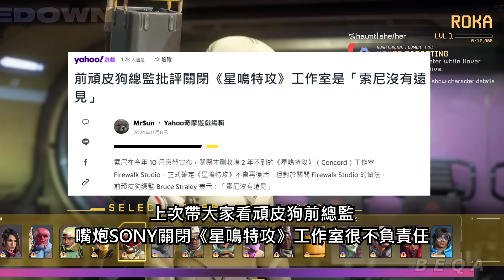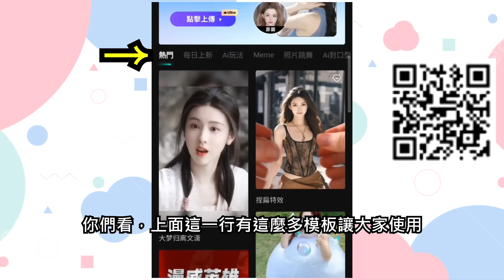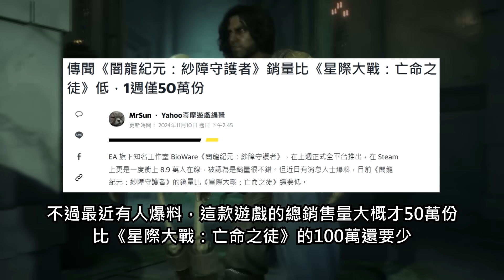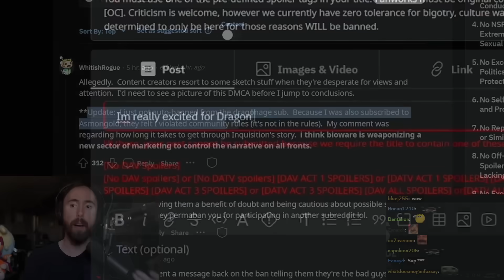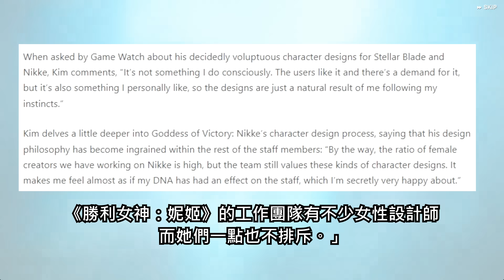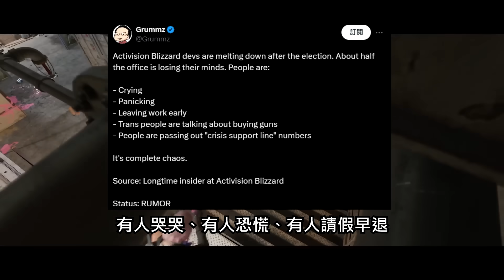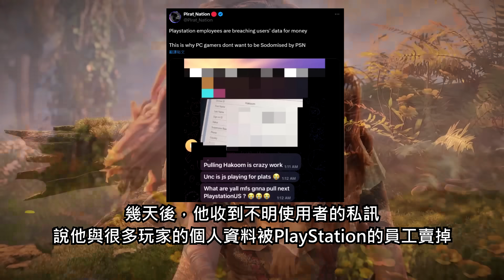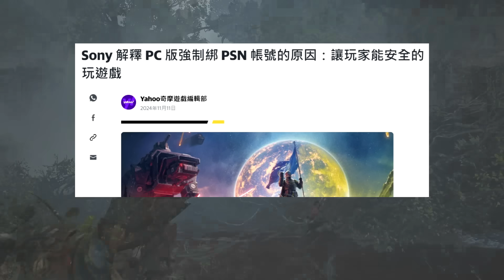【Ben玩邊聊】政確IGN肯定又崩潰：《紗障守護者》銷量暴死🤣《劍星》又更新巨硬DLC👍橘黑學術網站笑到最後😎SONY又双叒叕出事😈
趕快下載有趣又好玩的Faceplay，沉浸在AI變臉的魅力吧😍

00:00 開始
00:23 懶X比雞腿
02:24 葉佩雯Faceplay
03:26 性別障礙守護者
04:50 金大哥！
06:10 橘黑學術網站
07:04 SONY出內鬼